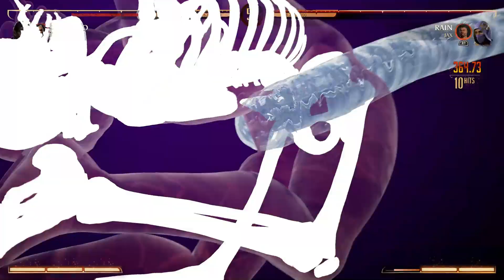Mortal Kombat 1 - Sub-Zero & Sareena (Hard) No Kontinues - Commentary